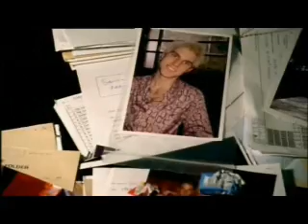David Tennant, Blackpool...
A small clip of David, in Blackpool, chewing his pen!!